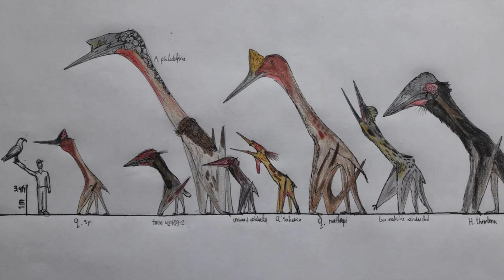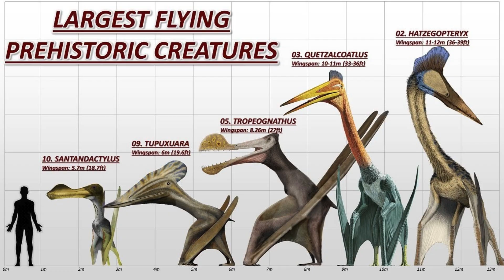Hatzegopteryx: The Largest Flying Predator of the Cretaceous!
Hatzegopteryx is an extinct pterosaur genus that lived during the Maastrichtian epoch. This unusually giant creature is one of the biggest flying animals known to have existed. Only one species of this creature is known. The pterosaur had an elongated head (resembling a stork), a fragile long neck, and a small body. It also had wings and was capable of powerful flights. Hatzegopteryx lived on Hațeg Island and was the apex predator on the island before its extinction.